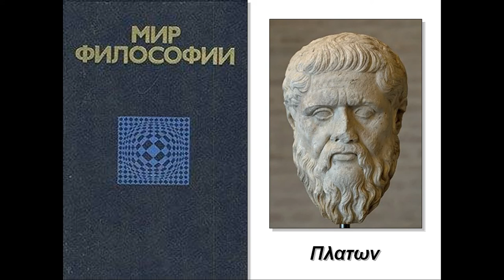Платон - Федон (фрагмент)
Мир философии: Книга для чтения. В 2-х ч. Ч. 1. Исходные философские проблемы, понятия и принципы. - М.: Политиздат, 1991.

Платон. Федон // Сочинения. В 3 т. М., 1970. Т.2. С. 48-51